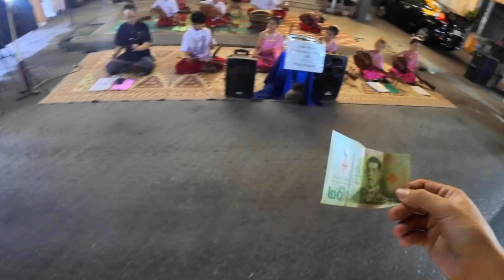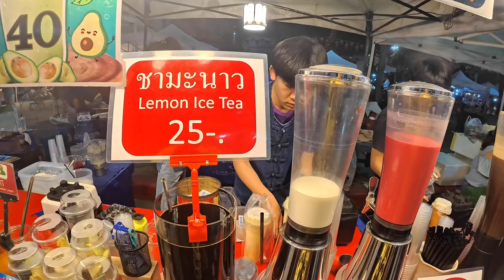清萊夜市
以幾條街組成，有不少攤檔及商舖
售賣當地盛產的泰北紡織手工藝
或衣物、木製及皮製品等
雖然規模不大，但貨品精美便宜